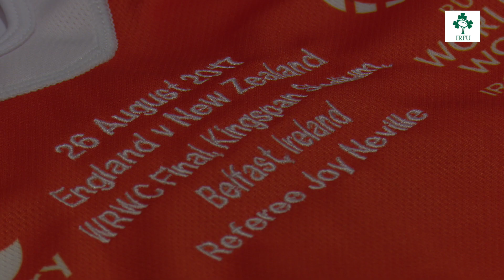Irish Rugby TV: Joy Neville On Refereeing The Women's Rugby World Cup Final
Former Ireland Women's captain and Grand Slam winner Joy Neville started refereeing when she retired from playing. She has made swift progress with the whistle and will take charge of the Women's Rugby World Cup final at Kingspan Stadium on Saturday.

Joy Neville To Referee Women's Rugby World Cup Final -